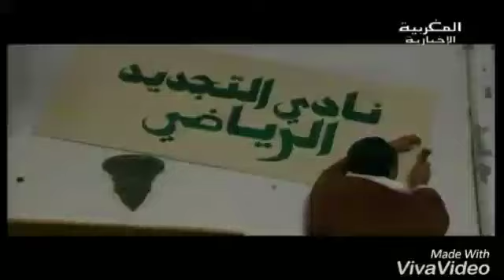تحليل مباراة سوريا × الصين (2-1) : تألق المحارب المواس 🔥 الدفاع سيئ 😓 متصدر لا تكلمني 😍💪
ملخص مباراة سوريا و الصين 2-1
أهداف مباراة سوريا و الصين 2-1